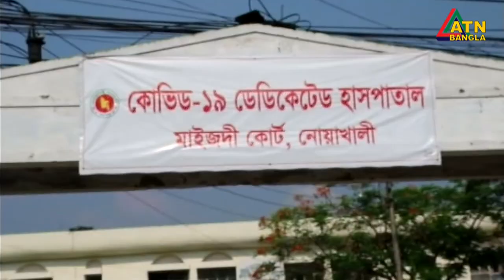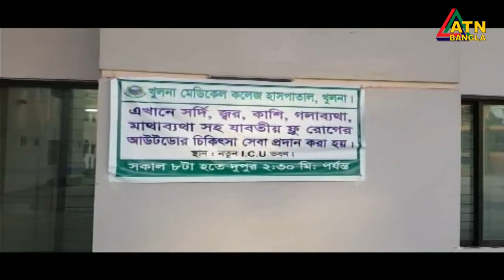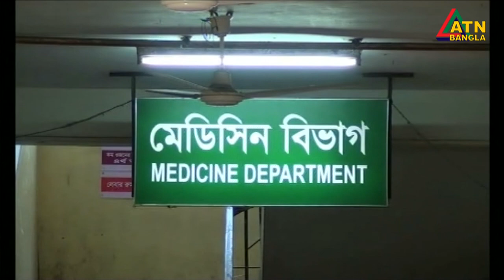করোনা ও উপসর্গ নিয়ে বিভিন্ন জেলায় অন্তত ২৩ জনের মৃত্যু। ATN Bangla News